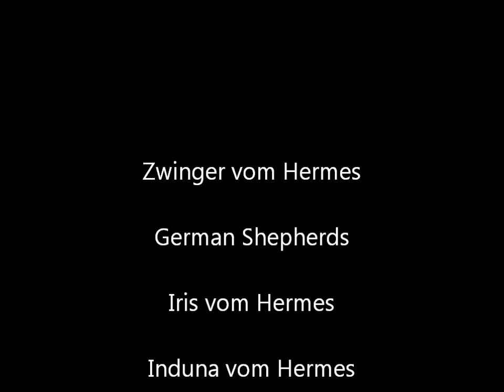Iris & Induna vom Hermes bite work session @ 7.5mths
Video of Iris and Induna vom Hermes bite work session at  7.5months old.

Sire: Bandit vom Wolfsheim
Dam: Diva de Renaudloup

Helper: Steve Hong